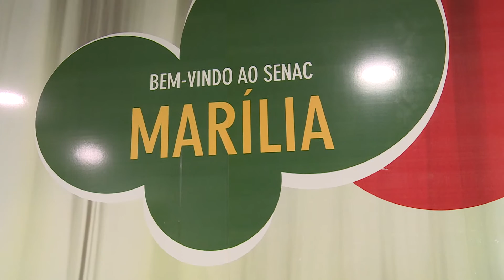PROGRAMA SENAC DE APRENDIZAGEM ABRE TURMAS EM MARÍLIA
Programa do Senac estimula jovens, de 14 a 24 anos, em especial àqueles que nunca tiveram vivência profissional e atrai a atenção dos empregadores.